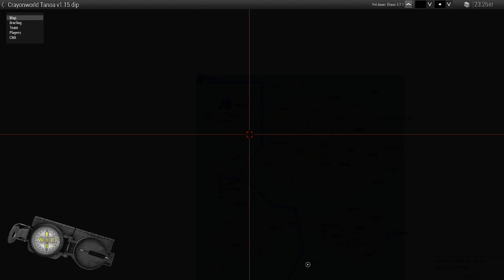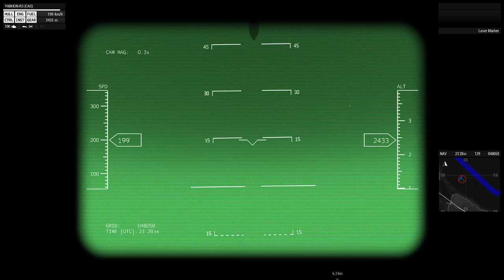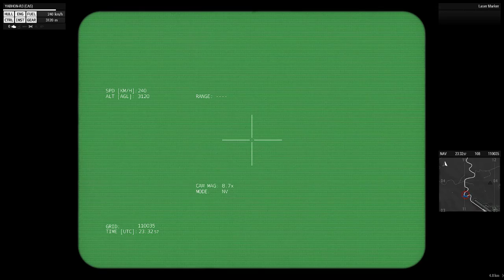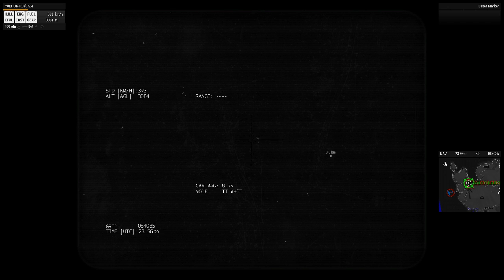CRAYON OPS: NIGHTTIME RECON OVER TANOA (TwitchVod)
This recon mission may or may not feature a drone strike.